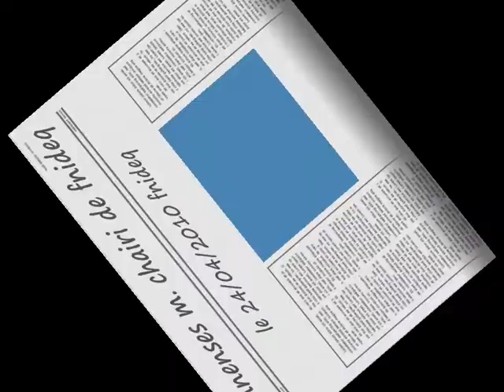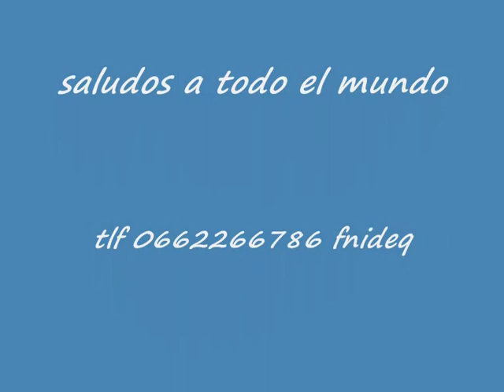palomos.wmv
buchones jiennenses de buenas linaes de esp